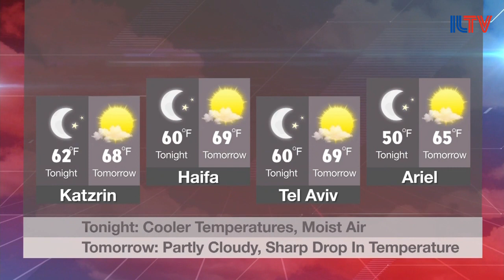ILTV's Main Daily Broadcast - 03/09/2016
The wave of terror continues in Israel, yesterday's attacks have given Tel Aviv a new "Guitar Hero," and you won't believe what Iran is writing on its new missiles.